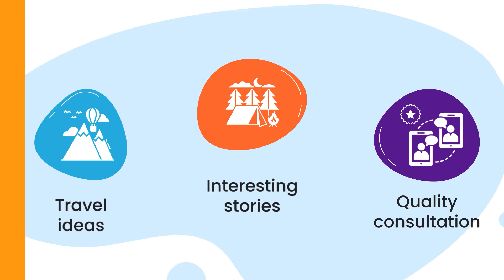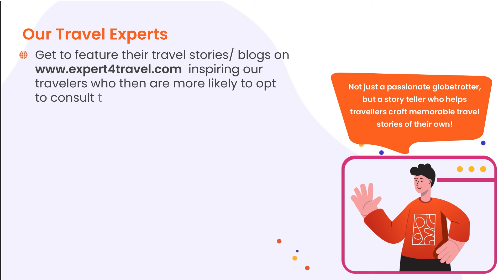Travel Made Easy!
This video was created for the launch of the new portal that connects travelers and travel experts. We made a 2D animation video to explain the key message to audiences across the globe.